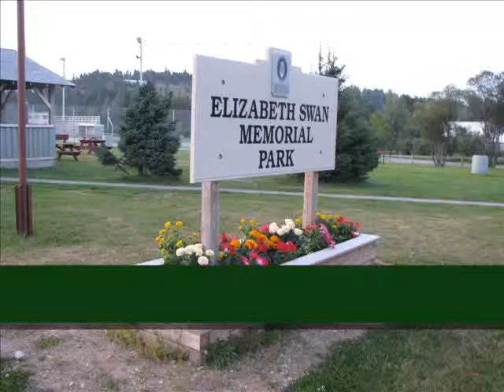McInnis' Kitchen at Clarenville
McInnis' Kitchen performed in the Arts Under the Stars series at Elizabeth Swan Park in Clarenville, Newfoundland on Thursday evening, August 6, 2009.